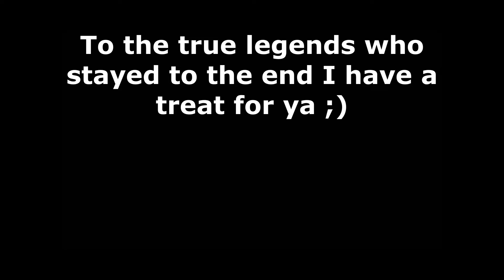The Player Every Mariners Fan FORGETS!!!!!!!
Today we will be talking about a player named Ken Giles. He is the forgotten Mariner who was signed last year on a two-year deal but didn't play last year due to Tommy-John Surgery.